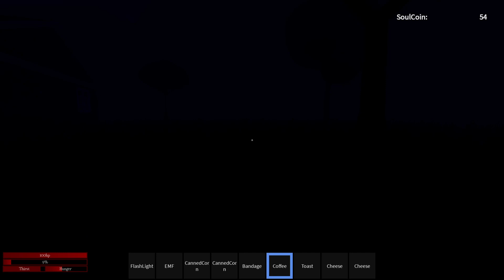We were playing PONG!!!!!!!!!